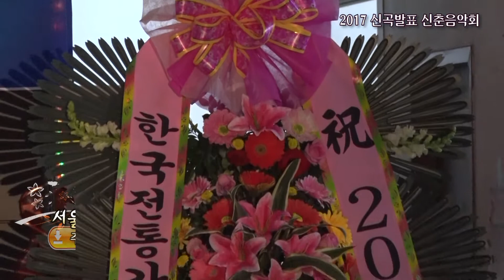가수 주서현 /서울부르스/ 2017신곡발표신춘음악회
신광우실용음악학원